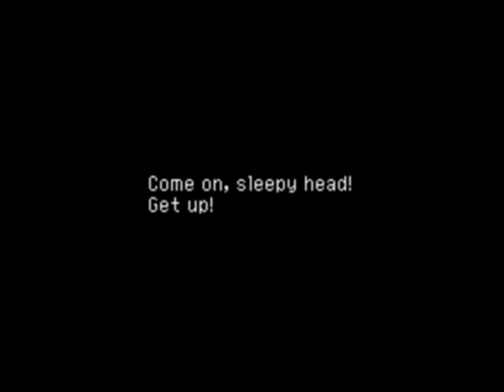Let's Play Chrono Cross! part 1- opening dream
It's time to begin! God have I bitten off more than I can chew? D: